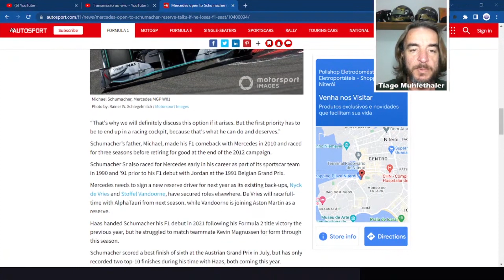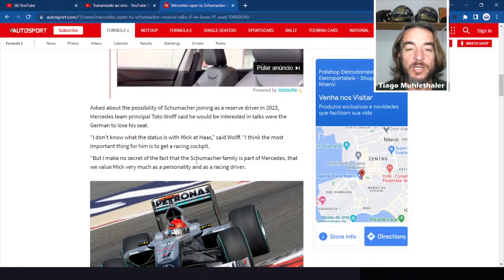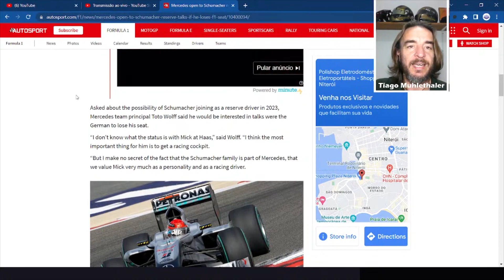MICK SCHUMACHER na MERCEDES | Fórmula Brumnh | CORTES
Nesse vídeo, o Fórmula Brumnh traduz a nota oficial do piloto Mick Schumacher sobre a sua saída da Haas F1 Team e mostra a confirmação da notícia sobre o interesse de Toto Wolff em contratá-lo para a Mercedes.

📌 Nossos outros editoriais sobre o universo automotivo

Fórmula Brumnh é um editorial multimídia sobre automobilismo. São notícias, entrevistas, reportagens, artigos técnicos, informação histórica e a análises sobre a Fórmula 1 e sobre as principais categorias das pistas.